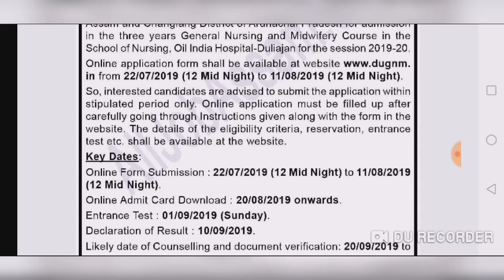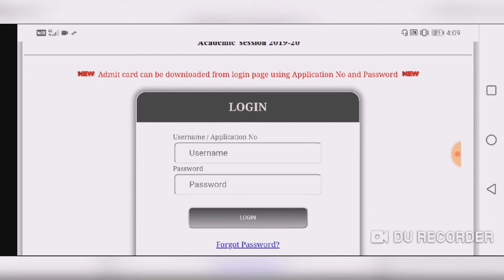Admit Card for GNM COURSE Oil India Duliajan. Download GNM Admit Card.